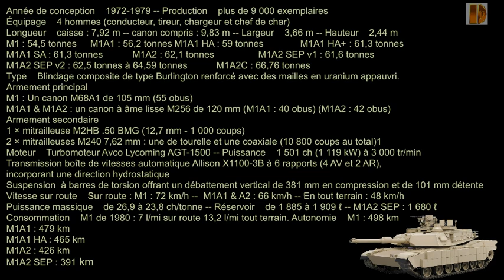Blindés-103-M1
Blindés-103
Le M1 Abrams est un char américain,  Il a été nommé en mémoire du Général Creighton Williams Abrams.